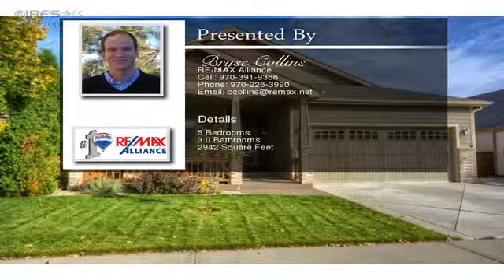4420 Walden Ave Loveland CO 80538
Lack of inventory got you down?  Well here's a Ranch style open floor plan in popular Kendall Brook that has it all plus a finished basement!  Alder Cabinets/trim, double inlay wood floors, 3-sided fireplace, back deck and a front patio for Colorado outdoor enjoyment.  Custom tile in the bathrooms, elegant master bath, master bedroom w/2 walk-in closets.  Finished basement w/2 more bedrooms and a full bath - perfect for a living area or game room. Built-in garage cabinets & a fenced back yard.  To view the property at 4420 Walden Ave Loveland CO 80538